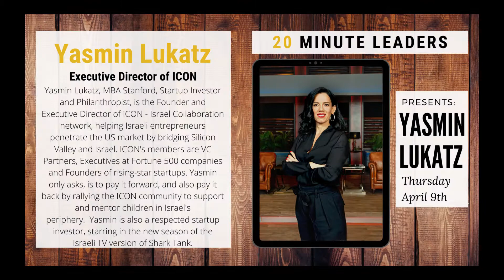Ep4: Yasmin Lukatz | Executive Director of ICON